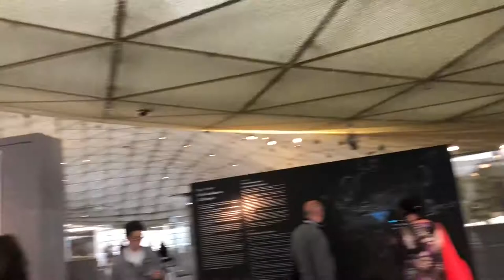Rude people in Paris?! Paris vlog Part 2